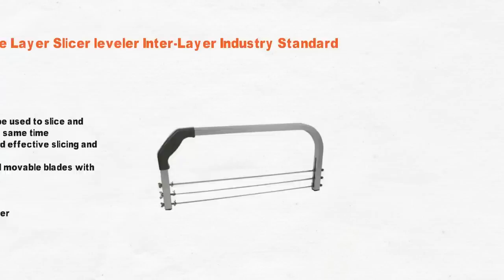3 Best Cake Leveler 2021